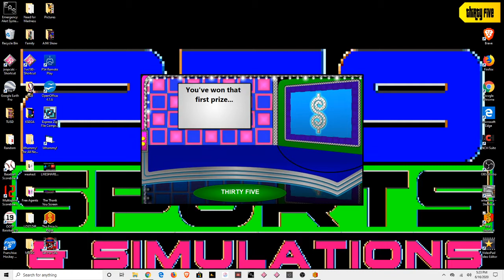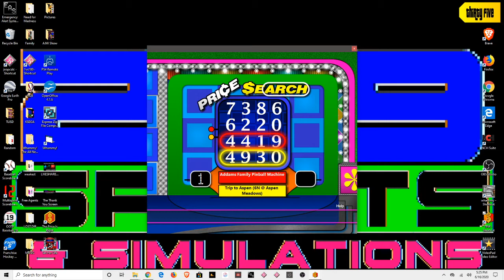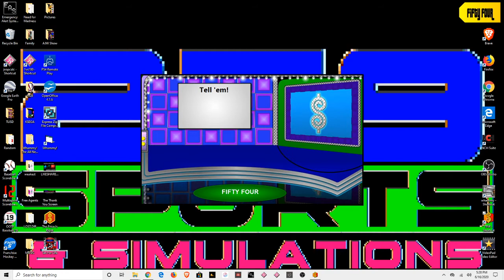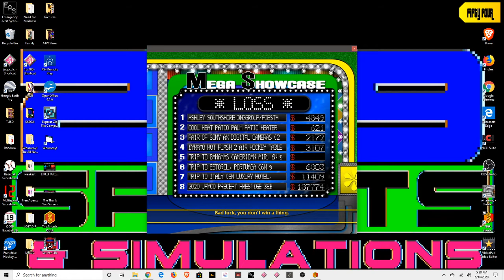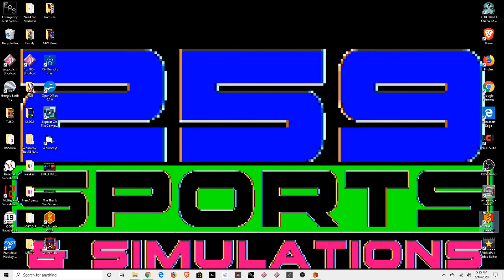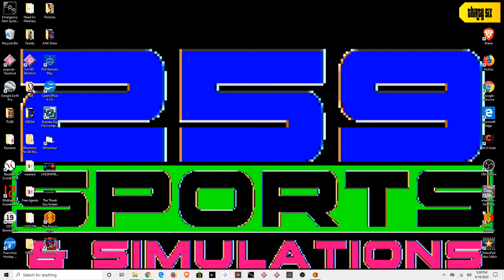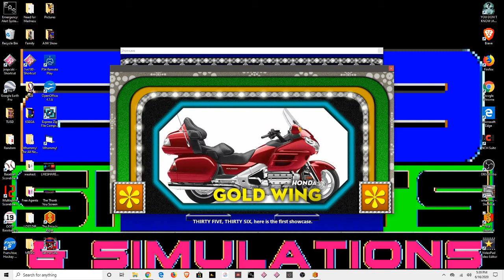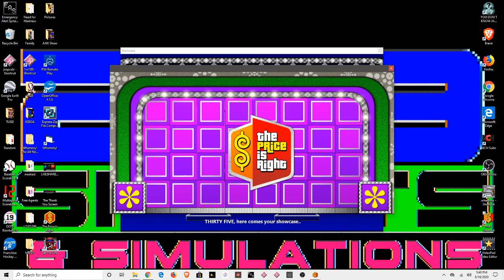The Price Is Right Episode 10 BIG MONEY FRIDAY